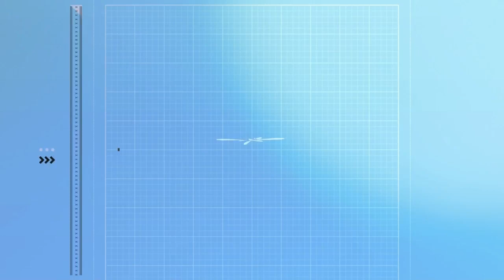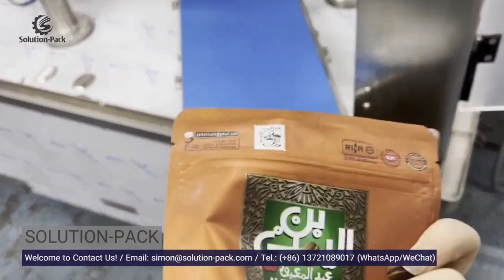Solution-Pack | 80G Powder Pre-Made Zipper Pouch Automatic Premium Rotary Packaging Machine Unit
The SP8-240 Automatic Premium Zipperpouch Rotary Packaging Machine Solution could be applied to pack 60 ~ 100 meshes of powder material into the flat or zipper bag automatically with high production capacity and stable performance.

The machine has designed 8 working stations to support the users with customized functions like a servo zipper open system, dust collecting system, Nitrogen filling system, hole punching system, etc.

To learn more information regarding the rotarymachine, welcome to visit our

Hefei Solution-Pack Mechanical & Electrical Equipment Co., Ltd.
Add.: Shui'an Industrial Park, Economic Technology Development Zone, Hefei City, 230601, China